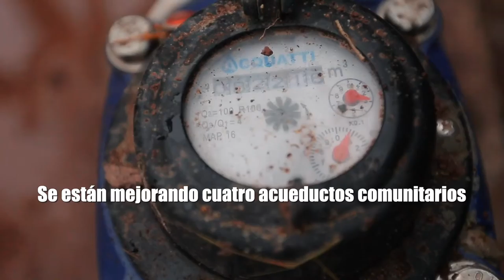Obras y tecnología para Sumapaz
Obras y tecnología para Sumapaz 🏞️ este año con:

✅$13 mil millones para hacer proyectos que eligieron los ciudadanos en PresupuestosParticipativos
✅Construiremos vivienda digna para 37 familias
✅Mejoraremos 4 acueductos comunitarios
✅Conectaremos la localidad con WiFi y 4G